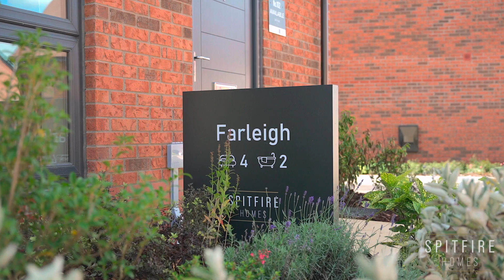Fairmont | Bishop's Cleeve | Farleigh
Introducing the Farleigh, at Fairmont, Bishop's Cleeve: our new, four-bedroom townhouse which showcases Spitfire's design-led approach.

The ground floor presents a stylish layout with a kitchen dining area that boasts a bespoke kitchen, complete with French doors to the rear garden.

Upstairs you'll find well-appointed bedrooms, a study and a family bathroom on the first floor. A staircase rises to the second floor with the stylish primary bedroom and a contemporary en suite.